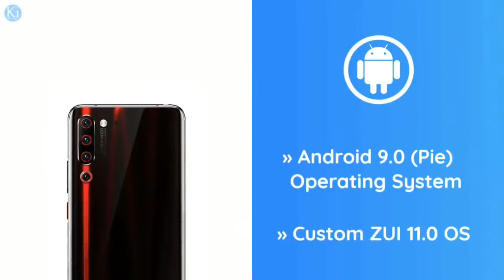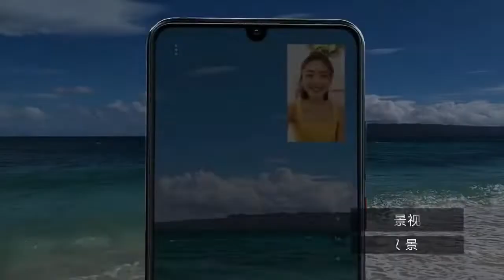لينوفو زد ٦برو المواصفات الكاملة والسعر lenovo z6 pro Full specifications and price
اعلنت لينوفو عن احدث اصداراتها من السلسة Z والتى تمثلت في الهاتف لينوفو زد 6 برو والذي يأتي مع العديد من المميزات الرائعة وبسعر مناسب، سوف تجعل من الهاتف منافساً قوياً في الفئة متوسطة .
في هذا الفيديو سوف نتكلم عن المواصفات الكاملة للهاتف وسعره في الدول العربية
اولا طول الهاتف 157.5مم
وعرض:74.6مم
وسماكة 7.8مم
وززن الهاتف 185غرام
يأتي الهاتف بشاشة من نوع Super AMOLED بقياس 6.39 انش بدقة FHD+ 1080×2340 بكثافة 403بكسل بالانش بنسبة عرض 19.5:9 وتحتل الشاشة .85%فاصلة 3 بالمئة من الواجهة الامامية للهاتف
وتأتي البصمة مدمجة في الشاشة
يعمل الهاتف بمعالج
Qualcomm SDM855 المصنع بتقنية 7 نانو متر
ثماني النواة بسرعة تردد تصل الى 2.8GHZ
مع معالج رسوميات من نوع Adreno 640
ياتي الهاتف باحدث نظام تشغيل اندرويد PIE 9.0
جاء الهاتف بثلاث نسخ من الذاكرة الداخلية والرام
الاولى نسخة128GB ذاكرة تخزين داخلية مع 6 GB RAM
الثانية نسخة256GB ذاكرة تخزين داخلية مع 8 GB RAM
الثالثة نسخة 512GB ذاكرة تخزين داخلية مع 12 GB RAM
ولايدعم الهاتف تركيب ذاكرة تخزين خارجية
الهاتف يحتوي على 4 كاميرات خلفية
الاولى بدقة 48MP بفتحة عدسة 1.8
الثانية بدقة 16MP وهي عدسة الالترا وايد
الثالثة بدقة 8 MP بفتحتة عدسة 2.4 وهي عدسة تليفوتوغرافي
الرابعة بدقة 2MP بفتحة عدسة 1.9تستخدم للتصوير في الليل
وتدعم الكاميرا الخلفية تصوير فيديو بدقة 4K مع 30 اطار في الثانية
الكاميرا الامامية تاتي بدقة 32MP بفتحة عدسة 2.0
وتدعم الكاميرا الامامية تصوير فيديو بدقة FHD مع 30 اطار في الثانية
وتدعم ل HDR
البطارية تأتي بقوة 4000الاف ميلي امبير وتدعم الشحن السريع بقوة 18W يتم شحن الجهاز الى 50% خلال 40 دقيقة
مع منفذ USB من نوع C
الوان الهاتف الأحمر، والأسود
كانت هذه مواصفات هاتف لينوفو lenovo Z6 pro

كان معكم عدي احمد وشكرا جزيلا على المشاهدة